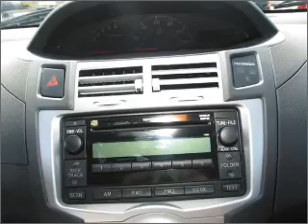2008 Toyota Yaris - Lakeland FL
Year: 2008
Make: Toyota
Model: Yaris
Trim: S
Engine:
Transmission: Automatic
Color: Black
Mileage: 17813
Address:
1002 East Main St